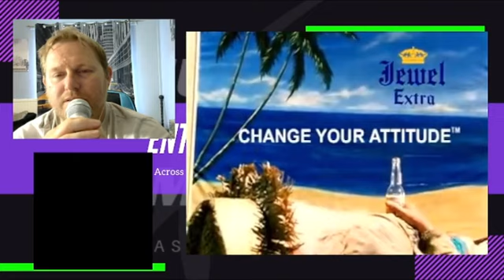X:Review Reacts to 'Intuition' By Jewel | Music Analysis & Genuine Reactions!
Welcome to Techey Paul's reaction to the mesmerizing music video  'Intuition' by Jewel. Watch as Techey Paul, a tech enthusiast and music aficionado, delves into the captivating visuals and thought-provoking lyrics of this iconic track. Prepare to be amazed as Techey Paul breaks down the song's intricate production techniques and offers his genuine, tech-inspired perspective on this musical masterpiece.

Other Muster X Media youtube channels

 Friends Channels:  @Joehume1   @PhillipGregoryMusic @FabianDubz